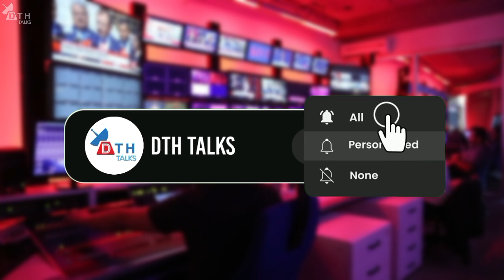DD Free Dish Update | Full Schedule Of UNIQUE TV